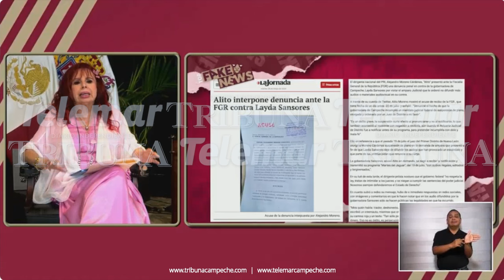CAMPECHE: LAYDA SE BURLA ALITO POR ACUSARLA DE DESACATO ANTE LA SCJN